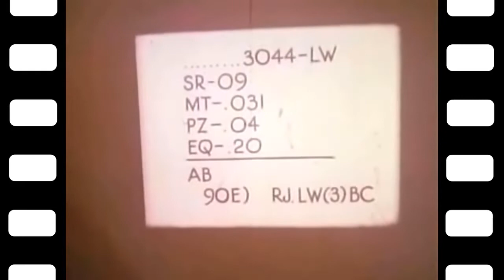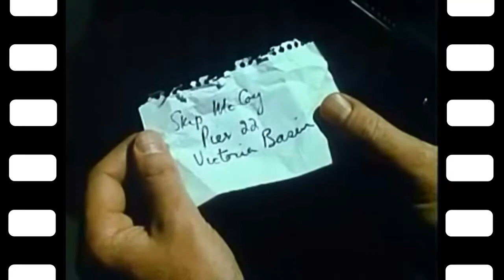The Cape Town Affair (1967) | Thriller Movie English | James Brolin, Claire Trevor,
The Cape Town Affair
South African secret agents attempt to save confidential microfilm before it falls into the hands of Communists.
Director
Robert D. Webb

The Cape Town Affair is director Robert D. Webb's 1967 glamorized spy film produced by 20th Century Fox at Killarney Film Studios in South Africa. The film stars Claire Trevor, James Brolin, and Jacqueline Bisset. It is a remake of the 1953 picture Pickup on South Street.

It was Brolin's first starring role. Both he and Bisset were under contract to Fox. He later said "I didn't like it much but we [he and Bisset] weren't bad."

Cast
Claire Trevor as Sam Williams
James Brolin as Skip McCoy
Jacqueline Bisset as Candy
Bob Courtney as Capt. Herrick, Security Branch
John Whiteley as Joey
Gordon Mulholland as Warrant Officer Du Plessis
Siegfried Mynhardt as Fenton
James Gordon White as Sgt. Beukes
Gabriel Bayman as Mohammed the Fence
Raymond Matuson as Lighting Louis / Espinosa
Patrick Mynhardt as Myburgh